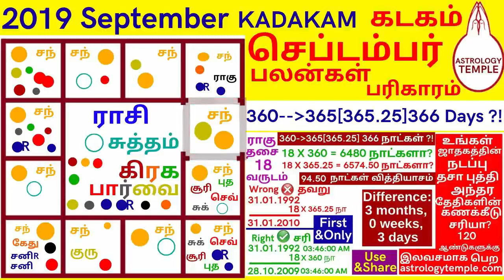September Month Rasi palan 2019 kadakam | செப்டம்பர் மாத ராசிபலன் 2019 கடகம் | Cancer september 2019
1-12 வீடுகளுக்கும்  கிரக விளக்கங்களுடன் பலன்கள், பரிகாரம் சொல்லப்பட்டுள்ளது அஸ்ட்ராலஜி டெம்பிள் ct:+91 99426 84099
SeptemberMonthRasiPalan2019kadakam | செப்டம்பர்மாதராசிபலன்2019கடகம் | Cancer Predictions September 2019 | kadakam_September_Month_Rasi_Palan_2019
கடகம்_செப்டம்பர் _மாத_ராசி_பலன்_2019
Gemini_Predictions_September_2019#kadakarasipalan கடகராசிபலன்|| Monthly Rasi Palan | Monthly Predictions | Horoscope Predictions | astrology predictions | Tamil Rasipalan

உங்கள் உதவியை வழங்க || For your Support:
G-Pay @Google pay @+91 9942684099 astrologytemple &                                                                                                                                                                                         RAVI RANGASWAMEE,                                                                                                                                        INDIAN BANK,                                                                                                                                                                   Savings a/c No: 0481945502.,                                                                                                 IFSCcode:IDIB000V001, Vadapalani Branch.                                                                                                              Chennai - 600026.

Accurate Current Dasaa Bhukthi Antharam Chart for 120 Years From Date of Birth,Time and Horoscope Dasaa Balance  Multi Lingual   16 A4 pages                          No Service Charge ; Local Print Cost Only ; Not For Sale.   First & Only Created By: N.Ravi Rangaswamee., M.A.,PG.D.E.A.,
     கம்ப்யூட்டர் ஜாதகம், திருக்கணிதம், வாக்கியம் மற்றும் நடைமுறையில் பயன்பாட்டில் உள்ள அனைத்துப் பஞ்சாங்கங்களிலிருந்தும் கணிக்கப்பட்ட அனைத்து ஜாதகங்களுக்கும் பிறந்த தேதி, நேரம் மற்றும் ஜாதக தசா இருப்பு முதல் 120 ஆண்டுகளுக்கு மிகச் சரியான நடப்பு தசா புக்தி அந்தர அட்டவணையை astrologytemple.com - லிருந்து  இலவசமாக பதிவிறக்கம் செய்து கொள்ளுங்கள். பல மொழிகளில் கிடைக்கும் .. 16 A4 பக்கங்கள்..  உள்ளூர் அச்சு பிரதி விலை மட்டும் ; சேவை கட்டணம் கிடையாது ; விற்பனைக்கு அல்ல..  use & share.. Thanks..

N.Ravi Rangaswamee,M.A.,PG.D.E.A.,  Astrological Compatiblity Research,Training & Prediction Professional  ASTROLOGY     NUMEROLOGY    NAMEOLOGY      VAASTHU     MARRIAGE MATCHING      PARIHAARAM @ REMEDY   நா.ரவி ரங்கசுவாமி,M.A.,PG.D.E.A.,  காலக்கணிய ஒப்பறிவியல் ஆய்வு,பயிற்சி  மற்றும் பலாபலன் தீர்வாளர். ஜோதிடம்  ஜாதகம்  எண்கணிதம்  பெயரியல்  வாஸ்து
 திருமண பொருத்தம்  & பரிகாரம்